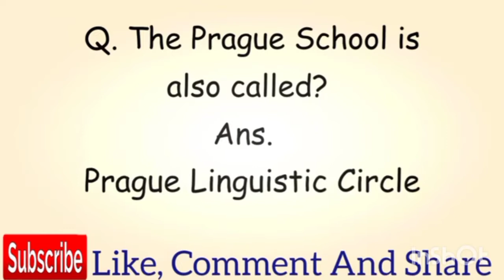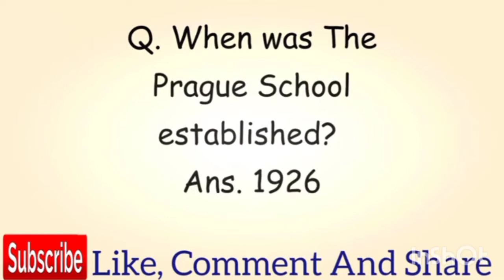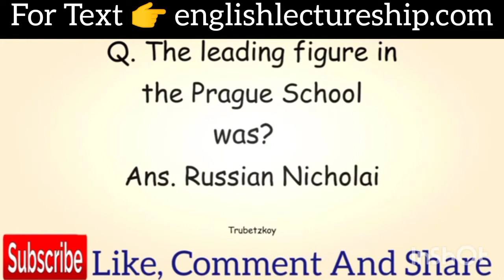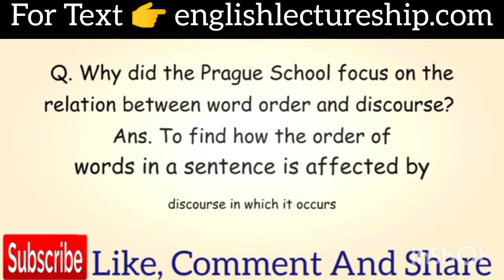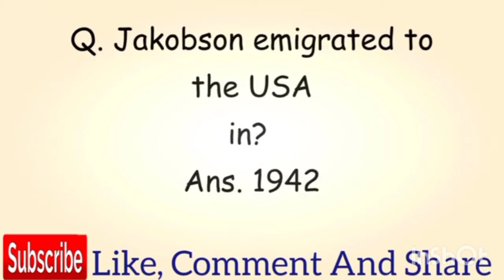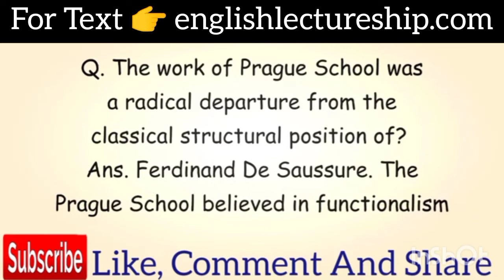The Prague School Of Linguistics l Prague Linguistic Circle l Prague Schoo I English Lectureship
Welcome to our latest video exploring The Prague School, a pivotal movement in linguistic theory. We delve into the Prague Linguistic Circle, examining its impact on modern linguistics. This video is perfect for those preparing for the Prague School of Linguistics with engaging MCQs on The Prague School and a challenging quiz on The Prague School. We also cover MCQs on Prague Linguistic Circle and provide a detailed quiz on Prague Linguistic Circle. Additionally, we offer insights into MCQs on The Prague School of Linguistics and a comprehensive quiz on The Prague School of Linguistics. Ideal for English Lectureship candidates, this video supports English Lecturer Preparation with valuable content and practice materials.